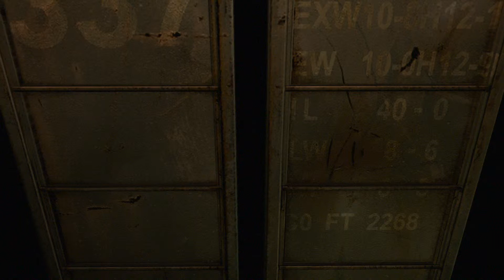Resident Evil 0 PS4 - Factory - Walkthrough Part 32